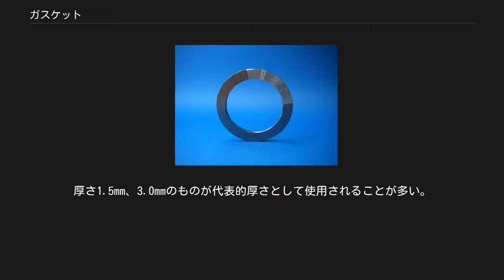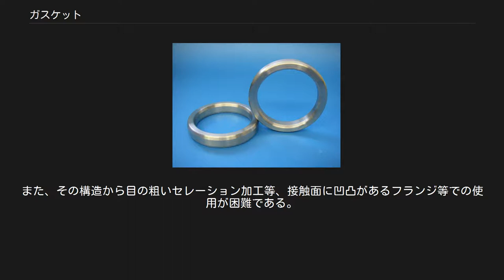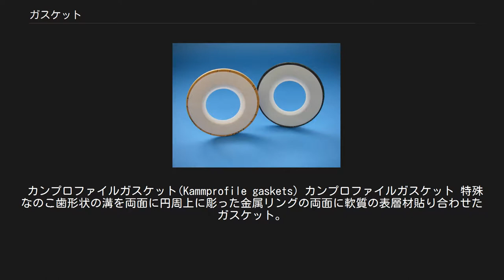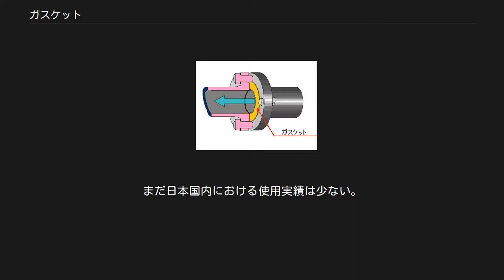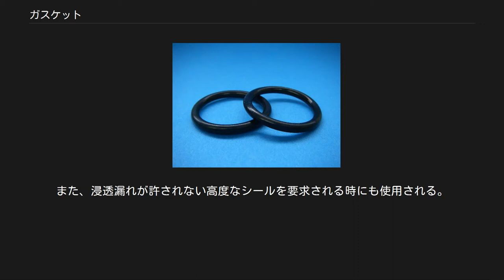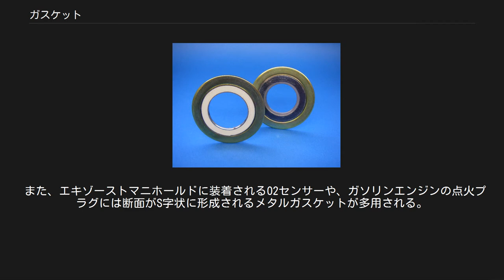ガスケット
シール_(工学)
配管用フランジ（継手）に施工したガスケットの模式図 ガスケット（英: gasket）とは、構造に気密性、液密性を持たせるために用いる固定用シール材である。
固定用シール材に対し、運動用シール材をパッキンと呼ぶ。
 ガスケットは、配管の継ぎ手や圧力容器のマンホールやバルブボンネットへ挟み込んで圧縮し、その隙間を塞ぐと同時に、流体の漏れまたは外部からの異物の進入を防止するものである。
耐熱、耐圧力、耐薬品性、施工性、加工性、価格などの見地で様々な種類のものが使用される。
ガスケットは石油精製・石油化学・電力・製紙などの各種プラント、ビル設備、造船等の産業分野で、内部圧力や温度が低い流体には軟質ガスケット、圧力・温度が高い流体にはセミメタル・メタルガスケットが使用されることが多い。
 従来、ガスケットと呼ばれるものは、石綿（アスベスト）を含有したジョイントシートを指すことが多かったが、現在では石綿の使用が原則禁止されており、非石綿のガスケットが使用されている。
 ゴムOリング ゴムOリング 断面丸型のゴムリング成型品で、“Oリング”と呼ばれる。
溝にはめ込んで、最高25MPaまでの圧力をシールすることができる。
小さな締付荷重で高いシール性が得られるメリットがあるが、継手面にゴムOリングに合わせた溝加工を施さなければならない。
 ただし、Oリングは運動する箇所のシール材に使用されることも多く、その場合の呼び名は「ガスケット」ではなく、「パッキン」となる。
 ゴムシート ゴムシート(全面座用) 厚さ1.0mm 〜 3.0mmのゴムシートを打ち抜いたガスケット。
天然ゴム・ニトリルゴム・クロロプレンゴム・エチレンプロピレンゴム・ブチルゴム・シリコーンゴム・フッ素ゴム・パーフロロゴム等のゴム材質を、耐候性、耐薬品性、耐熱、機械的性質、ガス透過性等に応じて選定する。
ゴム特有の弾性、緻密性から、低締付面圧でも相手面に密着し、高いシール性が得られる特長があるが、圧縮破壊面圧が低いため、構造上接触面積が小さく高い締付面圧が負荷される平面座のフランジには不向きで、専ら接触面積が広い全面座のフランジに使用される。
 ジョイントシート ジョイントシート ゴム、ポリアミド繊維、ガラス繊維、膨張黒鉛などを均一に混合させた後加熱ロールで加圧圧延した厚さ0.4mm 〜 3.0mmのシートを打抜いたガスケット。
過去には石綿（アスベスト）を主材とする石綿ジョイントシートが広く使用された。
石綿の使用禁止後はシール性能や耐熱温度の低下が見られるが価格が安く加工や入手が容易なため、代表的なガスケットとして依然使用されている。
厚さ1.5mm、3.0mmのものが代表的厚さとして使用されることが多い。
 膨張黒鉛シート 膨張黒鉛シート 膨張黒鉛を基材とするシートガスケット。
補強材として、中芯にステンレス鋼板を挟んだものが広く使用される。
最高400℃ まで使用でき、耐熱性、耐薬品性に優れているシートガスケットであるが、表面の膨張黒鉛が軟らかく、中芯が硬いことから、加工が難しく傷つき易いので、取り扱いは慎重に行わなければならない。
 PTFEシート PTFEシート PTFE（テフロン）のシートガスケット。
PTFEのクリープ特性を改善させるため、充填剤をブレンドしたタイプが広く使用される。
耐薬品性、クリーン性に優れたガスケットでありシール性も高い。
高温で軟化するPTFEの特性から、高温での長期使用においては信頼性に欠ける。
さらに温度変動、圧力変動等によりガスケット面への応力変動が繰り返し発生する場合はクリープを発生させやすい。
 PTFEジャケット形 PTFEジャケット形 ジョイントシートなどの中芯材をPTFEの薄皮で被覆したもの。
中芯材の柔軟性と、PTFE薄皮の耐薬品性、クリーン性を兼ねそなえたガスケット うず巻形ガスケット(Spiral-wound gaskets) 渦巻き型ガスケット V字形をした金属薄板と軟質のフィラー材を交互に重ねうず巻状に巻きつけたガスケット。
石油学会規格ではこのガスケットを推奨している。
軟質ガスケットに比べ高温・高圧のシールが可能だが、高い締付面圧が必要になる。
また、その構造から目の粗いセレーション加工等、接触面に凹凸があるフランジ等での使用が困難である。
フィラー材は主にノンアスベストフィラー、膨張黒鉛フィラー、PTFEフィラー、高温用複合フィラーの4種類があり、流体、温度、圧力に合わせて選定を行う。